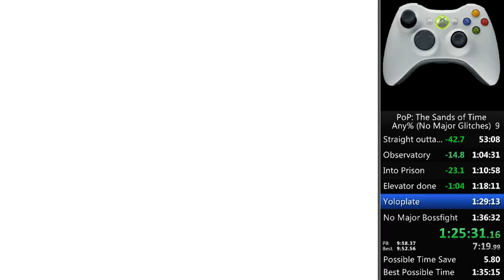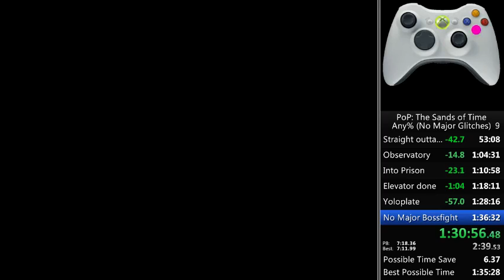Prince of Persia Sands of Time any% no major glitches 1:35:31 [Old WR]